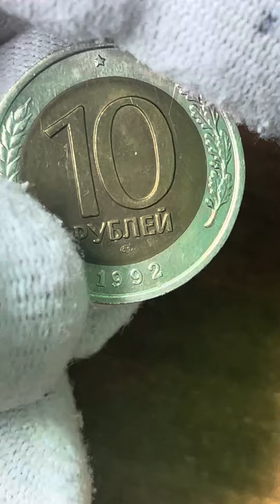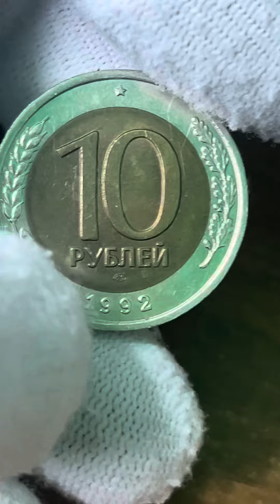11 января 2024 г.